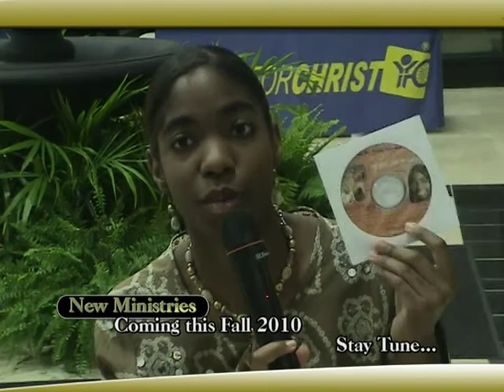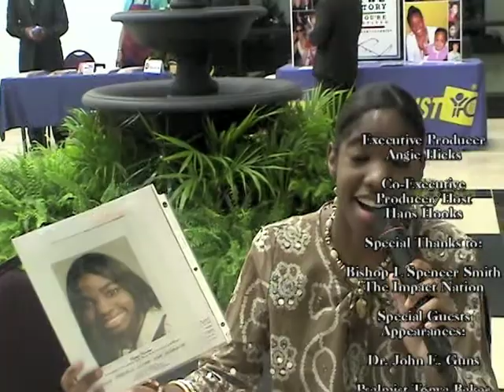Hans talks with members of The Impact Nation Check-it-out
Listen... Bishop L. Spencer Smith at what your members had to say about you. I was very impressed that everyone give you a 10 out of 10. Keep -up the great work and thank you for lettiing us be a part of this grand event.